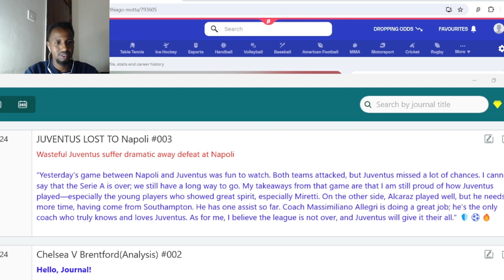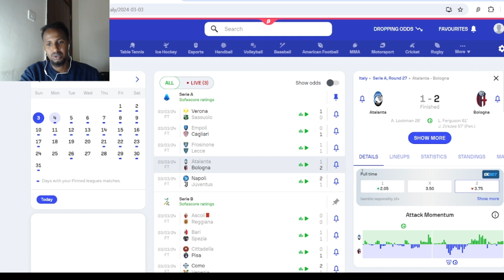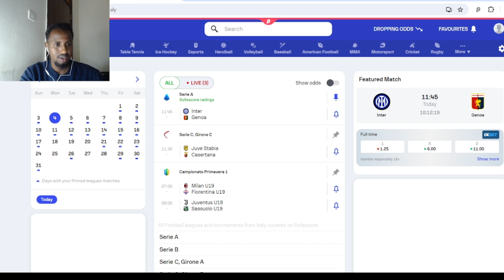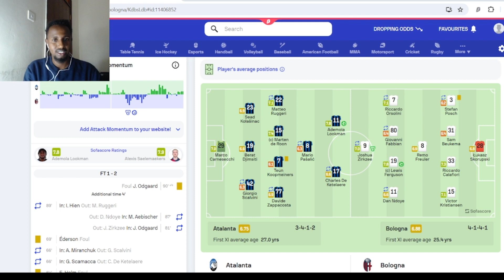How Good is Serie A this season(Unpredictable): Bologna & Thiago Mota 🔥🔥PODCAST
Bologna wins 6 straight for the first time in decades and eyes the Champions League.It was Bologna’s sixth straight win in Serie A — a feat it has managed only twice before, having won a club-record 10 consecutive games in 1963-64 and six straight also in 1967.

Bologna won the last of its seven Serie A titles in 1964 and last played in Europe more than two decades ago when it reached the final of the 2002 Intertoto Cup.

“I'm not even thinking about (Europe) now,” Motta said. “All we're thinking about is training and playing well.”